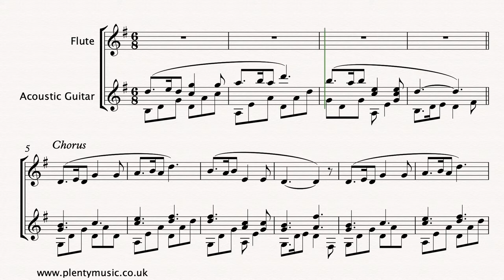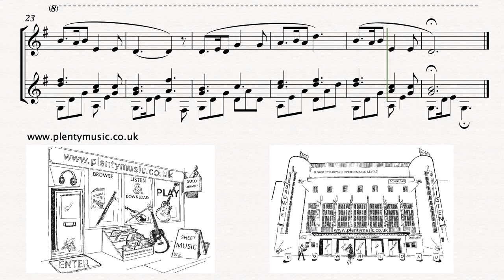Traditional Scottish | Skye Boat Song | arr. flute & acoustic guitar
Improve music practice routines using PlentyMusic sheet music and accompaniment downloads. To access this and other free sheetmusic scores create a PlentyMusic account.

This familiar Scottishfolksong begins and ends with a chorus (chorus-verse-chorus) and whilst its text describes the escape of Bonnie Prince Charles the song is often sung as a lullaby. This improver level arrangement is in 6/8 time and is suited to being played by a number of instrument combinations This arrangement keeps the melody intact but some of the accompanying chords have been updated to give a more contemporary feel. The flautist has the option of playing the repeated chorus an octave higher whilst the full score with TAB can be found on the PlentyMusic website.